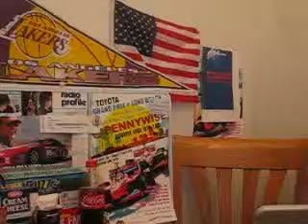JamesNovember2 James Sports Show/Lakers Post Game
James Channels